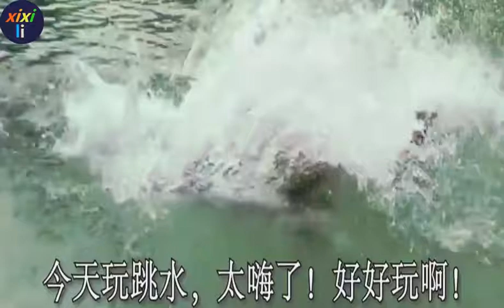金毛和马犬玩跳水遇到仇家，上去就干，完事金毛被爸爸罚扒水池边